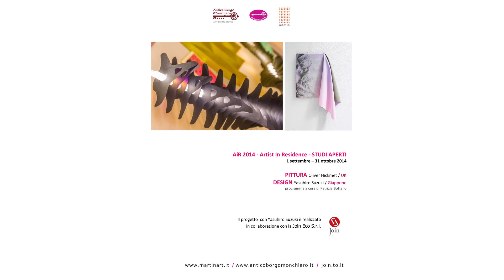Temporary Show IV - a cura di Patrizia Bottallo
dal 21 settembre 2014 al 13 Aprile 2015

AiR 2014 - Artist in Residence - Studi Aperti
Oliver Hickmet (UK) / Yasuhiro Suzuki (Giappone)

Riprese e Montaggio: Edoardo Garis